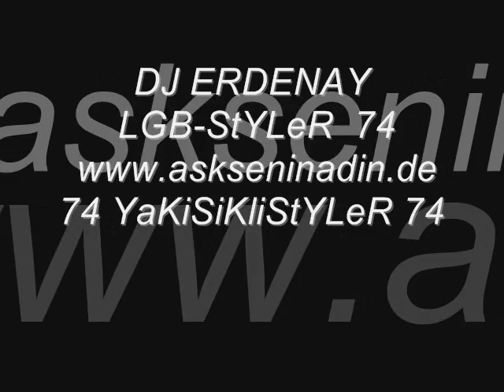LGB-STYLER 74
DJ ERDENAY & ASKseninADIN